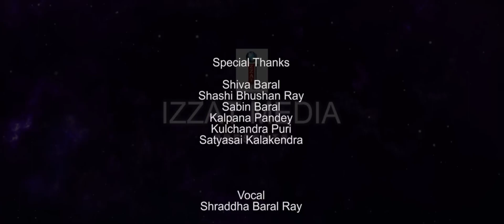Nepali Superhit Dancing Song 2024 ll Salala Pani ll सलल पानी ll By Shraddha Baral Ray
Nepali Superhit Dancing Songll Salala Pani ll सलल पानी ll By Shraddha Baral Ray